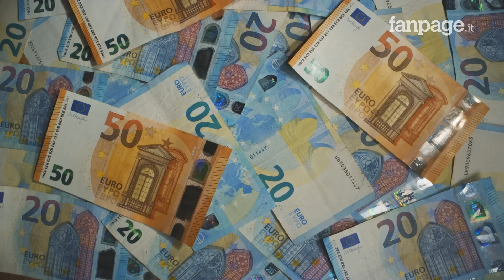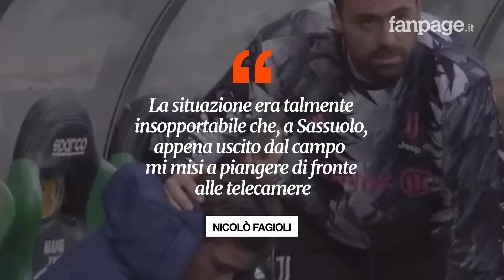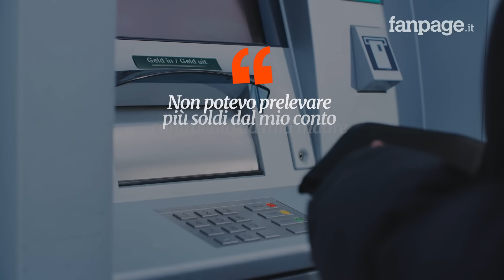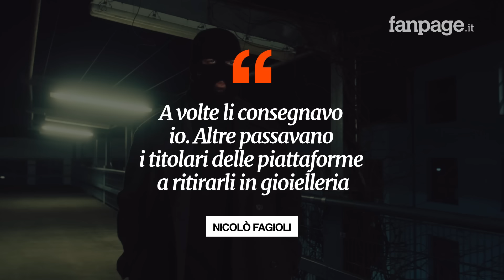Fagioli racconta l’incubo delle scommesse, tra prestiti e minacce: “Paga o ti spezziamo le gambe”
Rivelati alcuni passaggi dei verbali dell’interrogatorio di Nicolò Fagioli in Procura. Scenario terribile per il giovanissimo centrocampista che si è autodenunciato e ha confessato tutto. Anche particolari agghiaccianti del tunnel delle scommesse illegali.